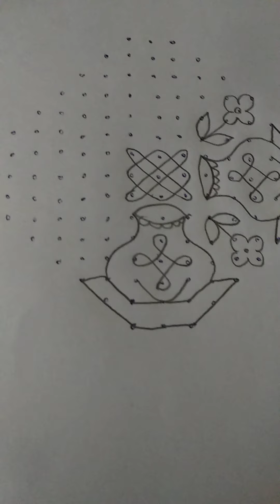new year muggu (sankranthi muggulu)15+3+3